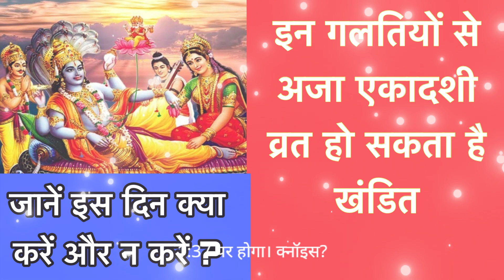इन गलतियों से अजा एकादशी व्रत हो सकता है खंडित, जानें इस दिन क्या करें और न करें?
Aja Ekadashi 2024: इन गलतियों से अजा एकादशी व्रत हो सकता है खंडित, जानें इस दिन क्या करें और न करें?
भाद्रपद माह के कृष्ण पक्ष की एकादशी तिथि को अजा एकादशी (Aja ekadashi 2024 Vrat Niyam) के नाम से जाना जाता है। यह दिन भगवान विष्णु की कृपा प्राप्त करने के लिए शुभ माना जाता है लेकिन इस दिन कुछ कार्यों को करने से बचना चाहिए। माना जाता है कि वर्जित कार्यों को करने से व्रत खंडित हो सकता है।
अजा एकादशी के दिन क्या न करें
अजा एकादशी के दिन चावल का सेवन नहीं करना चाहिए। तामसिक चीजों के सेवन से दूर रहना चाहिए। किसी वाद विवाद न करें।   बड़े बुर्जुगों और महिलाओं का अपमान नहीं करना चाहिए।   धन की बर्बादी करने से बचना चाहिए।   पशु-पक्षी को परेशान नहीं करना चाहिए। एकादशी के दिन तुलसी दल तोड़ना वर्जित है। सुबह की पूजा के बाद दिन में सोना वर्जित है।
एकादशी व्रत विधिपूर्वक करना चाहिए। विशेष चीजों का दान करना शुभ माना जाता है।   भगवान विष्णु को प्रिय भोग लगाने चाहिए।   भोग में तुलसी के पत्ते जरूर शामिल करें। व्रत का पारण जरूर करना चाहिए। भजन-कीर्तन करना चाहिए। तुलसी माता की पूजा करें। मंदिर की विशेष सफाई करें।
पंचांग के अनुसार, भाद्रपद माह में अजा एकादशी व्रत 29 अगस्त को किया जाएगा। एकादशी के दिन जगत के पालनहार भगवान विष्णु और धन की देवी मां लक्ष्मी की विधिपूर्वक पूजा करने का विधान है। मान्यता है कि अजा एकादशी व्रत करने से साधक को सभी पापों से मुक्ति मिलती है और श्री हरि प्रसन्न होते हैं। ऐसा माना जाता है कि व्रत के दौरान कुछ गलतियों को करने से जातक को जीवन में कई तरह की परेशानियों का सामना करना पड़ सकता है। आइए, अजा एकादशी व्रत के नियम जानते हैं।
कब है अजा एकादशी? (Aja Ekadashi 2024 Shubh Muhurat)

पंचांग के अनुसार, भाद्रपद माह के कृष्ण पक्ष की एकादशी तिथि का आरंभ गुरुवार 29 अगस्त को देर रात 1 बजकर 19 मिनट पर होगा। वहीं, इसका समापन शुक्रवार 30 अगस्त को देर रात 01 बजकर 37 मिनट पर होगा। उदया तिथि के अनुसार, अजा एकादशी व्रत 29 अगस्त 2024 को किया जाएगा।